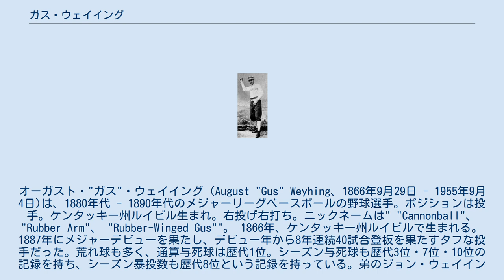ガス・ウェイイング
フィラデルフィア・アスレチックス_(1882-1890年)_の選手
ブルックリン・スーパーバスの選手
オーガスト・"ガス"・ウェイイング（August "Gus" Weyhing、1866年9月29日 - 1955年9月4日)は、1880年代 - 1890年代のメジャーリーグベースボールの野球選手。ポジションは投手。ケンタッキー州ルイビル生まれ。右投げ右打ち。ニックネームは" "Cannonball"、 "Rubber Arm"、 "Rubber-Winged Gus""。 1866年、ケンタッキー州ルイビルで生まれる。 1887年にメジャーデビューを果たし、デビュー年から8年連続40試合登板を果たすタフな投手だった。荒れ球も多く、通算与死球は歴代1位。シーズン与死球も歴代3位・7位・10位の記録を持ち、シーズン暴投数も歴代8位という記録を持っている。弟のジョン・ウェイイングも野球選手でメジャーリーグで2年プレーしたが、20歳で夭折した。 ナショナルリーグ、プレイヤーズ・リーグ、アメリカン・アソシエーション、アメリカンリーグの4つのリーグでプレーし、通算264勝を上げ、1901年に引退。 1955年、故郷であるルイビルで死去。88歳だった。 以下、歴代順位はいずれも2016年度シーズン終了時の順位である。